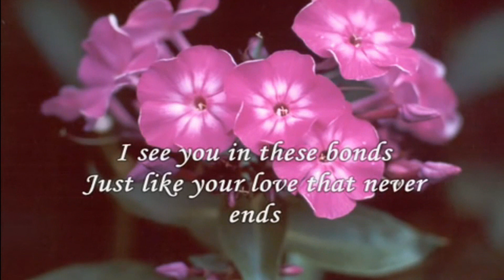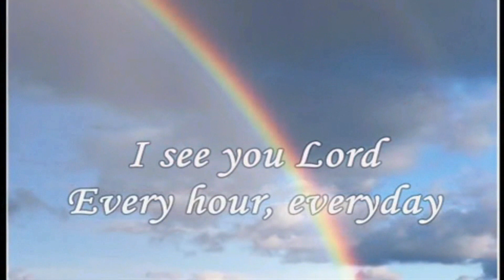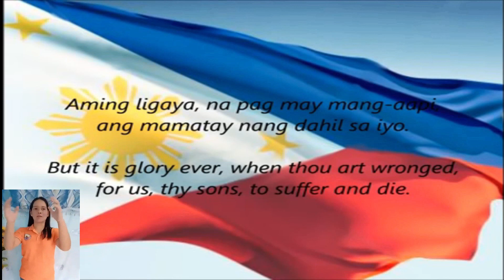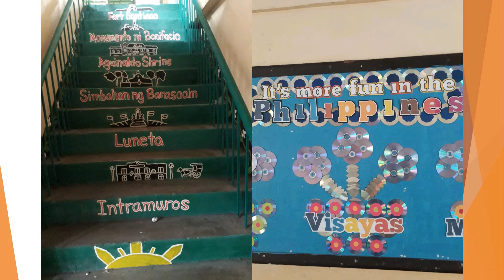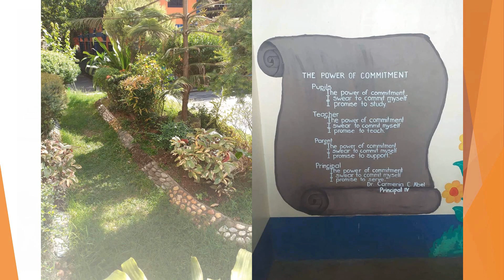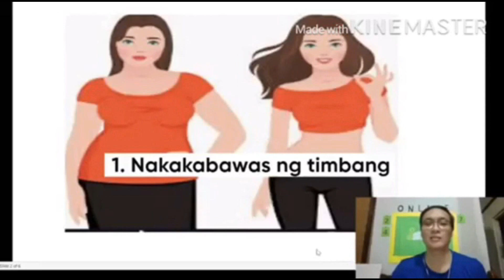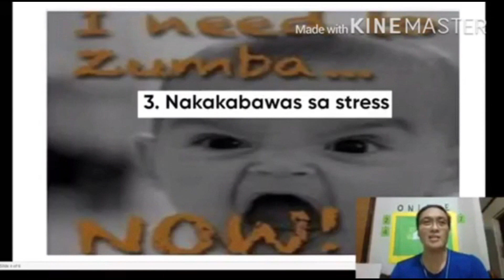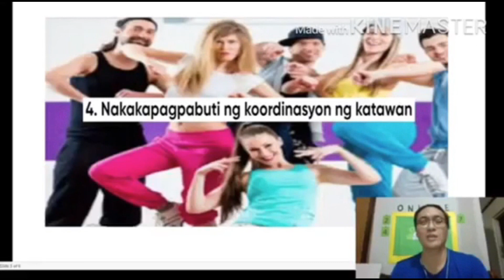ZUMBRIGADA PART TWO- Caloocan Central Elementary School (Grade 4 and 5)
PART TWO NA NG ATING ZUMBRIGADA!
GRADE 4 AT GRADE 5 NAMAN ANG BIBIDA!

ihanda na ang ating mga DANCE ATTIRE para sa ating ZUMBRIGADA! Oras na para tayo ay gumalaw-galaw at umindak-indak kasabay ang mga guro at estudyante ng Caloocan Central E/S!

Tara na! Brigada Eskwela na! Zumbrigada na!

Maraming salamat po sa mga nagpasa ng videos! Grade 4 and Grade 5! Mabuhay kayo!

Tuloy-tuloy lamang po ang pagtanggap ng ating paaralan ng mga donasyon para sa New Normal. Mag-iwan lamang po tayo ng mensahe sa official FB Page ng CCES.

JEANNETH D. AVENIDO
BE COORDINATOR

DR. CARMENIA C. ABEL
PRINCIPAL IV